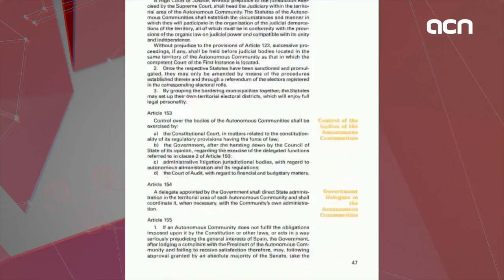10-Oct-17 TV News Special Edition: 'Declaration of independence put on hold'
The Catalan government has put a declaration of independence on hold, after a very intense day in Parliament. President Puigdemont stated that Catalonia has won the right to be independent, but has suspended any possible independence declaration on hold for a few weeks, urging Spain to engage in negotiations, following recommendations from the international community. In Madrid however, they refuse to negotiate on Catalonia's self-determination, saying his speech was inadmissible and vowing to take action. Find out all the latest developments here.